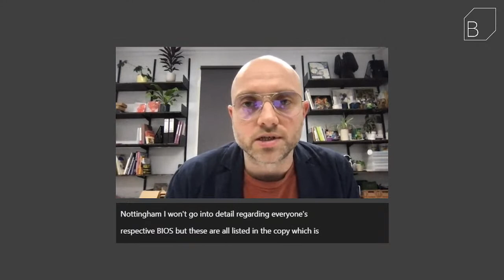In-conversation: Cedar Lewisohn with Ioney Smallhorne & Honey Williams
To coincide with Cedar Lewisohn’s solo exhibition, Patois Banton, join us for a free online in-conservation event between Lewisohn and performance poet, writer and education Ioney Smallhorne, and artist, graphic designer and singer Honey Williams.

As a starting point the panel will discuss the subject of Jamaican Patois, the English-based creole language spoken primarily in Jamaica and among the Jamaican diaspora – exemplified by the poetry anthology Office Poems, published on the occasion of the exhibition and written in English by Lewisohn and translated into Patois by Joan Hutchinson.
Together, the speakers will talk about their own experience of patois and how it is linked more widely to subjects including identity, history, class, race and gender.

Biographies

Cedar Lewisohn is an artist, writer and curator. He has worked on museum projects for institutions such as Tate Britain, Tate Modern and The British Council. He has published three books (Street Art, Tate 2008, Abstract Graffiti, Marrell, 2011, The Marduk Prophecy, Slimvolume, 2020) He has also edited and self-published numinous publications. Cedar curated the landmark Street Art exhibition at Tate Modern. He was the curator of the project “Outside The Cube” for HangarBicocca Foundation in Milan and in 2018 worked with Birmingham Museums on the project, Collecting Birmingham. He was curator of The Museum of London’s Dub London project and in 2020 was appointed as curator of Site Design for The Southbank Centre, London.

Honey Williams is a creative powerhouse, singer-songwriter, visual artist, designer, DJ, alt-choir director and educator. Honey's art looks at decolonisation, identity, beauty, power, race and gender. The British Council invited Honey to be a Muralist in Kingston, Jamaica to honour the Windrush Generation. Honey won the Public Choice Award at the NAE Open 2019 for her piece ‘Big Black Truth’. Honey has created special commissions for the Bonington Gallery at the University of Nottingham. Honey has delivered many art and music-based workshops working with various organisations, in 2021, Streetwise Opera Nottingham asked Honey to produce a collaborative mural and weekly workshop for YMCA Nottingham with people who experience homelessness.
Honeys' recent work ‘Shrines’, a series of large-scale self-portraits and immersive afro-futuristic multimedia, live-art performance, and an autobiographical exploration of misogynoir and fatphobia. As a singer-songwriter, Honey has performed and collaborated with world-renowned recording artists, Klashnekoff, Roni Size, Natalie Duncan, Ayanna Witter-Johnson and Jazz Jamaica. Honey was invited to perform at the 300th Anniversary of Karlsruhe, Germany. Honey is the Creative Director of an alt-soul choir called the Gang of Angels that has performed all over the UK. Honey is currently an Associate Artist at City Arts in, Nottingham, UK.

Ioney Smallhorne is a performance poet, writer, educator, with a MA in Creative Writing & Education, earned at Goldsmiths University. She's a Hyson Green, Nottingham native. Her artistic practice is ignited by her Jamaican heritage, fuelled by the Black British experience, and smoulders with womaness. Shortlisted for the Sky Arts/Royal Society of Literature fiction award 2021. Winner of the Writing East Midlands/Serendipity Black Ink Writing Competition 2021, longlisted for the Jerwood Fellowship 2017, short listed by Caribbean Small-Axe prize 2016. As a Spoken Word Educator she works across the East Midlands encouraging people to harness the power of poetry and is the Co-lead facilitator for Gobs Poetry collective in Nottingham.

For 2022, Ioney was the New Art Exchange, resident artist July-September, where she was developing her project, Jamaica and Her Daughters a collection of poetry and prose, for 2023 she has received Arts Council funding to translate this project from page to performance, a work in progress sharing will be at New Art Exchange 23rd Feb. Her short story, First Flight, appears in the first Black British speculative fiction anthology, Glimpse, published by Peepal Tree Press and Ioney has recently been selected for the Apples & Snakes/ Joseph Coelho/Otter Barry Books Diversifying Children’s Literature programme.